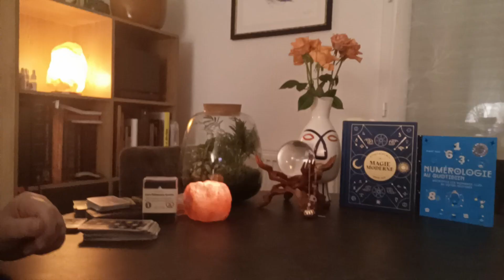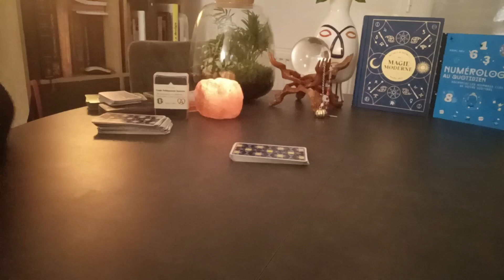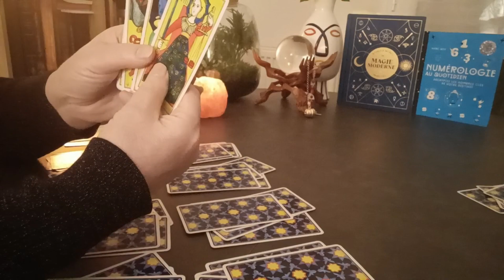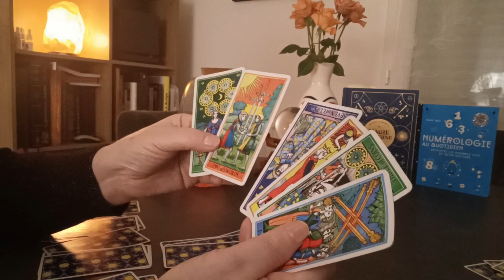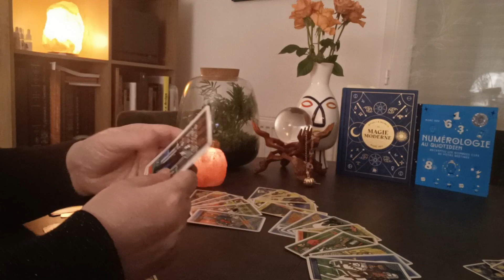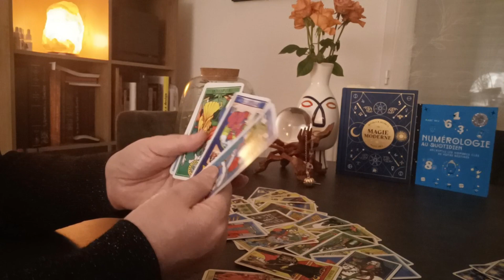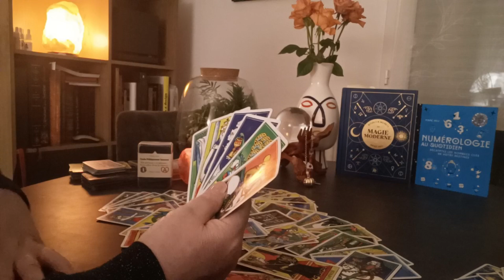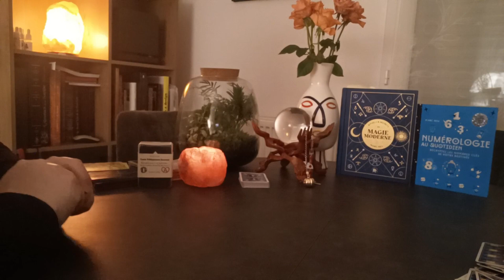S.A.N.T.E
KRISS SINCLAIR Marque Déposée "INPI"

Avocate d'Affaires, et des  Sociétés !